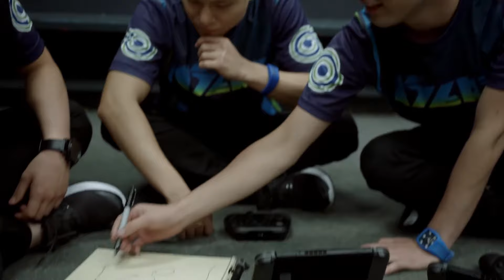Nintendo Switch – Дебютный трейлер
Компания Nintendo официально представила свою новую консоль

Nintendo Switch (так называется новое детище японского гиганта) представляет из себя некий гибрид стационарной и портативной игровой системы.

Устройство работает на новом железе от Nvidia, основанное на новой версии чипа Tegra. Более подробная информация ожидается ближе к выходу, который запланирован на март 2017 года.